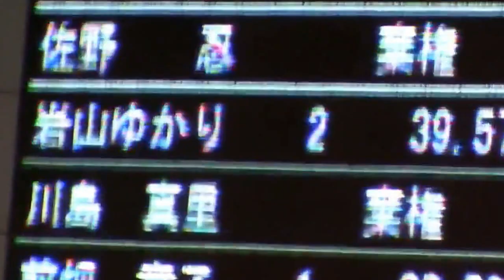New Year Masters Swim Meet 2013 -50m brasse C5 dames(2)